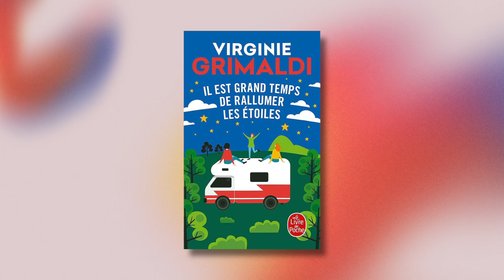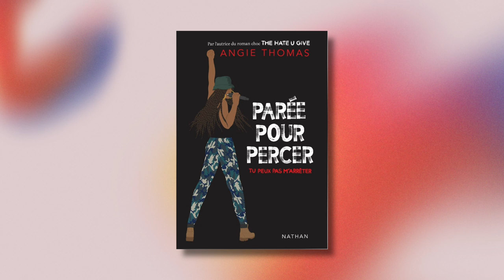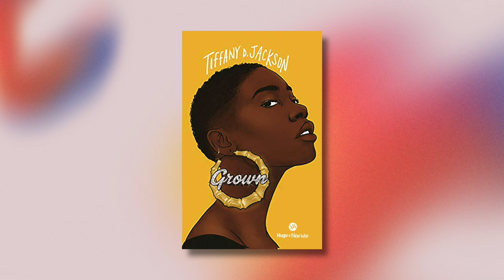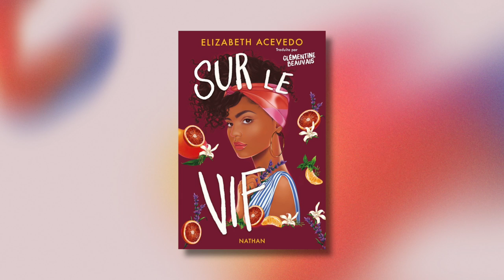Je vous recommande DES LIVRES selon vos ENVIES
Un livre feel good pour l'été ? Un roman qui parle de musique ? Un bouquin qui donne faim ? J'ai la vidéo qu'il vous faut ! Cette semaine je vous recommande des lectures suite à vos demandes sur Instagram. J'espère que ça va vous plaire 🥰

📚 Chapitrage
00:00 intro
00:28 un livre feel good pour l'été
01:52 un livre qui parle de relations intergénérationnelles
03:11 un livre absurde
04:25 deux livres dans le monde de la musique
06:32 un classique à lire sous la couette pour s'évader
07:34 un livre qui donne faim
08:32 outro

Il est grand temps de rallumer les étoiles Virginie Grimaldi
Les parts oubliées de Charmaine Wilkerson
Tout est bien de Mona Awad
Parée pour percer d’Angie Thomas
Grown de Tiffany D. Jackson
Loin de la foule déchaînée de Thomas Hardy
Sur le vif d'Elizabeth Acevedo

🎥 Mon matos
Micro : RODE SmartLavPlus
Appareil photo : Canon EOS M6 Mark II
Objectif : Sigma 16 mm f/1.4
Lumières : Neewer 2 Packs 480 LED
Logiciel de montage : Premiere Pro

Merci à Bödvarr Bjarki, MaryJane, Anonyme, AurélieR, sylvainconny et Pseudo Anonyme